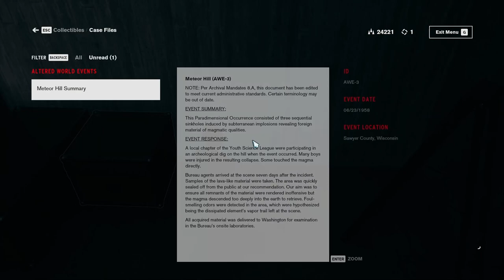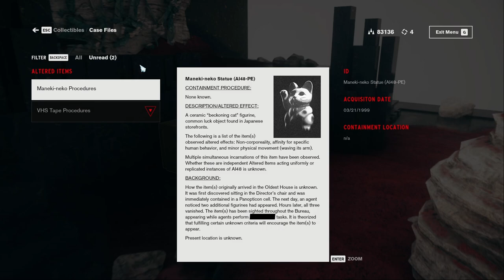Complete Game Footage [Control][ep14] Achievement run, all story, full exploration (no commentary)